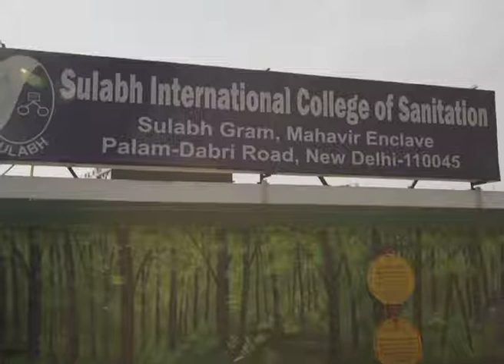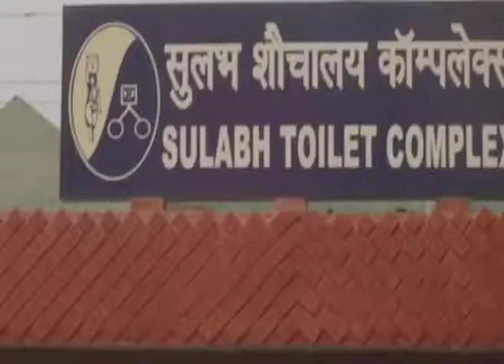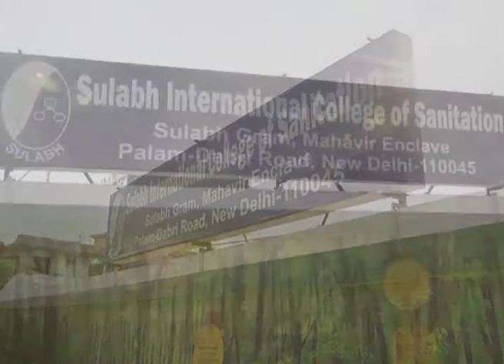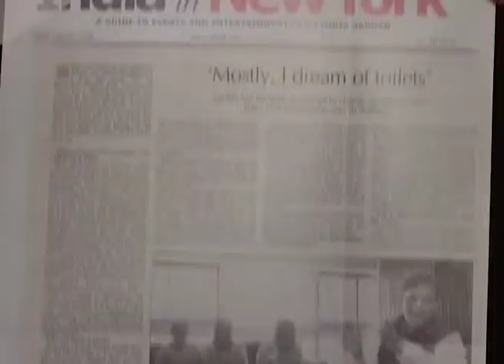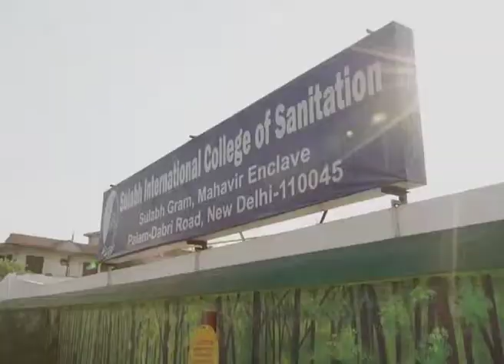Bindeshwar Pathak :Indian Sociologist | Full Interview | Founder of Sulabh International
Story Of Bindeshwar Pathak  is an Indian sociologist. He is the founder of Sulabh International, an India-based social service organization which works to promote human rights, environmental sanitation, non-conventional sources of energy, waste management and social reforms through education.